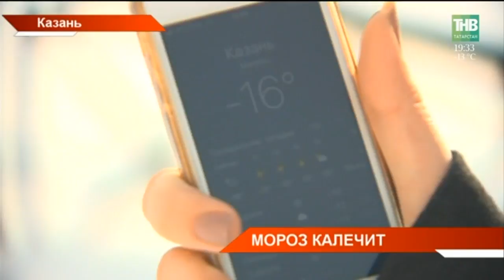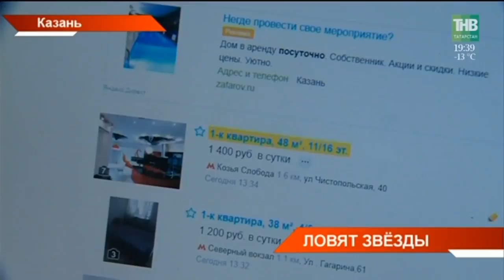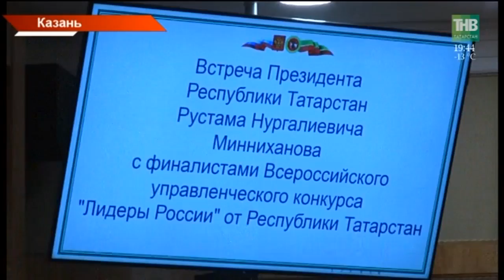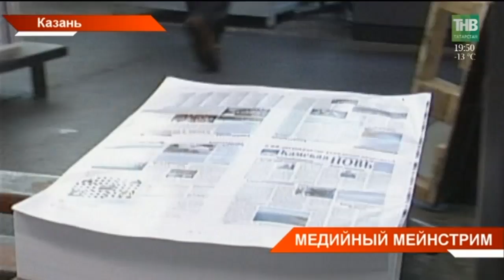Новости Татарстана 29/01/18 ТНВ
→ Двигаться, двигаться и еще раз двигаться! В республике замерзли более трёх десятков татарстанцев. Их с обморожением доставили к врачам. И это только за последнюю неделю января.
В группе риска – люди, работающие на открытом воздухе, граждане без места жительства и алкоголики. Почему минус 16 тянет на все 26?
→ Химикаты на берегу Казанки. Тонны снега с реагентами обнаружили экологи на береговой линии. Оказалось, сюда свезли снег, убранный с городских дорог и оставили его до весны, пока сугробы не растопит солнце. Хотя сегодня в Казани 6 снегоплавильных пунктов. Но, ни один из 20-ти КАМАЗов сюда так и не доехал. Чем их пугает работа по закону?
→ И снова о стоимости проезда. Не прошло и пяти лет, как в Казани заговорили о повышении тарифов за проезд в общественном транспорте. Сегодня столичный комитет Исполкома сообщил о возможном пересмотре цен. Последний раз рубли добавили в марте 2016-го года. Что так торопит транспортников?
→ Стать звездой обязаны. Госдума приняла закон о присвоении "звёзд" гостиницам, пляжам и горнолыжным курортам. Ранее это было добровольно. Хозяев посуточного жилья и хостелов это не беспокоит. Они уверены, в период чемпионата мира футболу их комнаты займут туристы. Ударят ли "звёзды" по кошельку гостей республики?
→ Заморозка стройки, смена подрядчика, поиск денег. Сегодня в жилом комплексе Салават Купере Казани сдали один из долгостроев, который через всё это прошел. Заселяют 12ый квартал по улице Нурихана Фаттаха. Это 102 квартиры. Жильцами стали работники бюджетной сферы и врачи - получатели гранта. Какие дома ещё остаются проблемными и когда ждать заселения?
→ Через тернии к льготам. За весь прошедший год кредиты по низкой ставке получили всего 39 казанских предпринимателей. Они отмечают - льготный кредит - скорее на бумаге, чем на практике. А за два года работы программы "Арендные каникулы" договоры на льготную аренду заключили лишь 63 бизнесмена. Почему на поддержку малого и среднего бизнеса предприниматели зачастую не могут опереться?
→ Нормативные акты, принятые на муниципальном уровне, зачастую противоречат федеральным законам. Что оставляет лазейки для потенциальных коррупционеров. Пока эти попытки пресекает прокуратура. Усилить мониторинг и экспертизу законов - сегодня такую задачу от Фарида Мухаметшина получили специалисты Минюста. В ведомстве сегодня подвели итоги работы за прошлый год. Как юристы переходят в онлайн и на чём планируют сэкономить?
→ До окончания сбора подписей в поддержку выдвижения кандидатов в Президенты остаются сутки. Уже 31 января претенденты на высший государственный пост должны сдать подписи в ЦИК. Кто сегодня выполнил требование Центризбиркома, и какая работа ведётся в татарстанских штабах кандидатов?
→ Путь к вниманию татарстанцев всё больше лежит через интернет. И работникам средств массовой информации нужно лучше работать в мировой паутине. Такие выводы сегодня сделали и задачи поставили на коллегии республиканского агентства «Татмедиа». Готовы ли в Татарстане к отключению аналогового телевидения и могут ли разоблачить анонимные крипто-каналы и мессенджеры?
→ В тугре, которую подарили Владимиру Путину в Татарстане изображена головоломка. Это традиционный приём для подобного каллиграфического произведения. Создание тугры имеет давнюю традицию. В своё время это был подарок для руководителей исламских империй. Сегодня мои коллеги встретились с автором тугры для Президента России. Что же изображено на ней?

Таяну ноктасы. В эфире: пн, вт, ср, чт - 19:00

7 дней. В эфире: вс - 19:30, 21:30